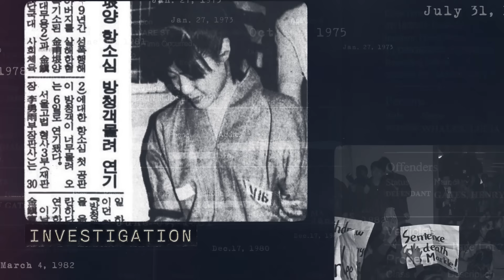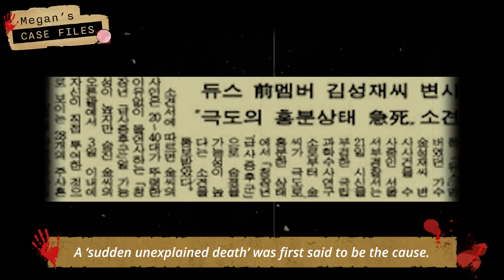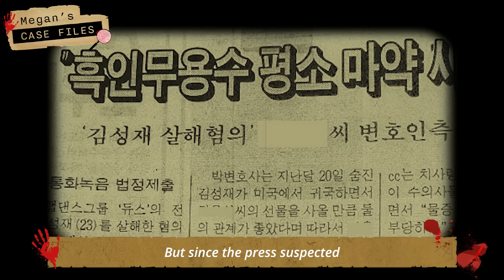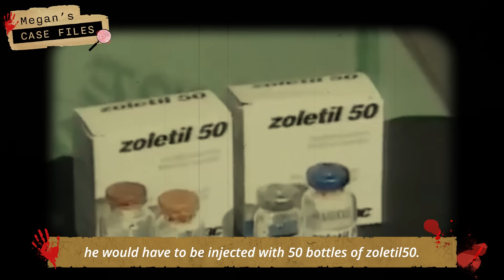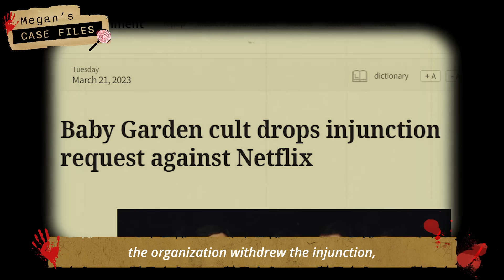Accident? Or was he murdered by his girlfriend?｜Death of K-pop singer Kim Sung-jae｜True Crime Korea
▶For those who want to write for my channel, send your previous work to the team and we will contact you if we think you are a right fit!